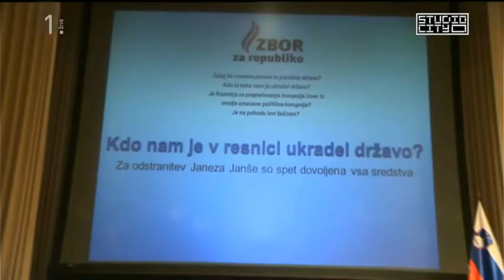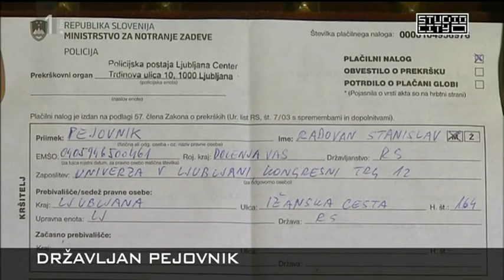Studio city, nepozabnih 5